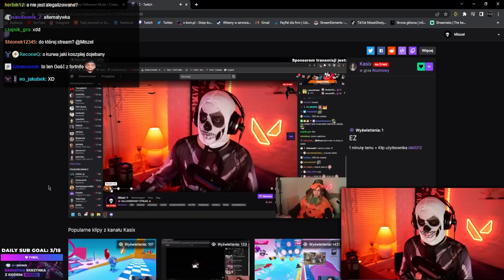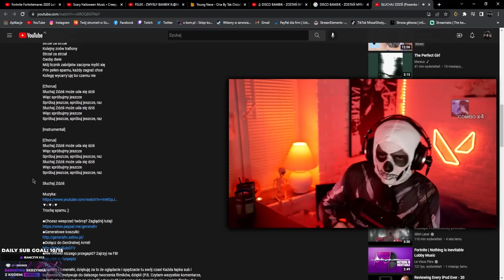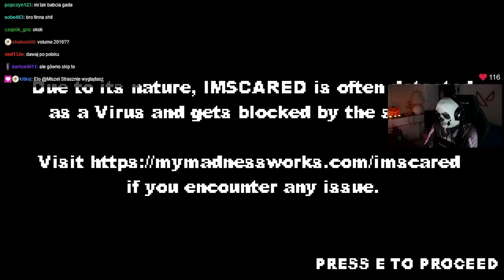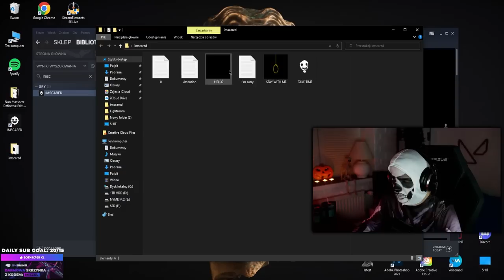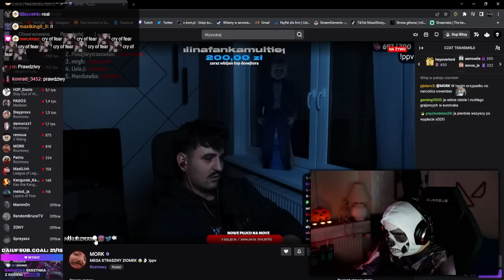MISZEL - STREAM HALLOWEENOWY🎃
Najlepsze momenty ze streama halloweenowego!